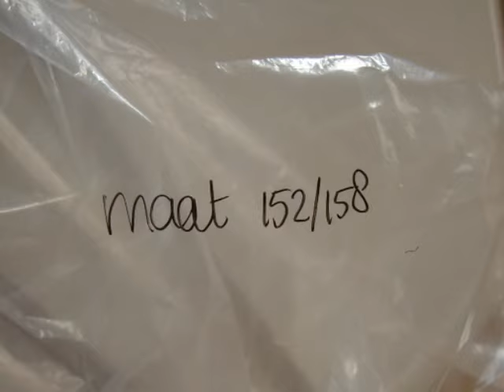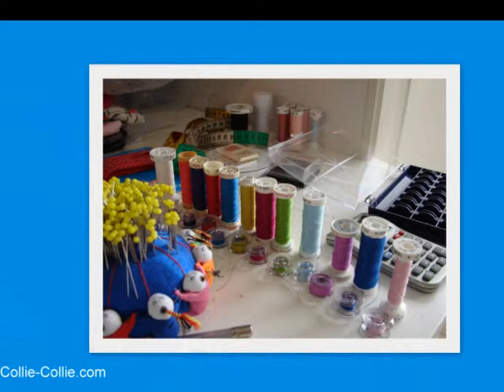Achter de schermen bij het maken van tuniek Silke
Voor het maken van tuniek Silke is gebruik gemaakt van veel lapjes en kleuren. Het was een feest om te maken.

Heeft u al eens in onze webwinkel gekeken?